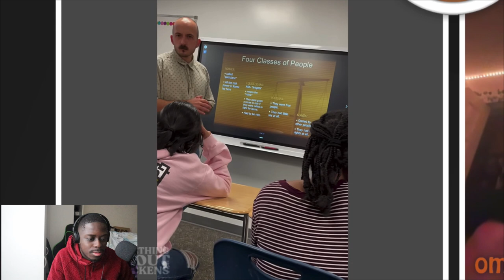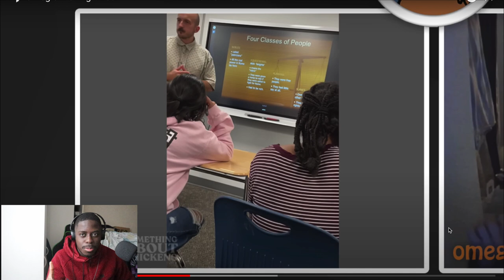Omegle Trolling… But I'm IN THE MIDDLE OF CLASS (FIRST REACTION)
Tell me down below If y’all guys want a another day in the life !

This reaction was recorded filmed & edited by myself Young Pierre. Young Pierre 2023.

Connect With the AirforceGang

I'm an guy with love and passion for music, sport, funny video"s and documenting my life & and pasion here in front of you all with real life reactions.

Background beat : (prod by Jarvis)

And dont forget to put the notification button on !!